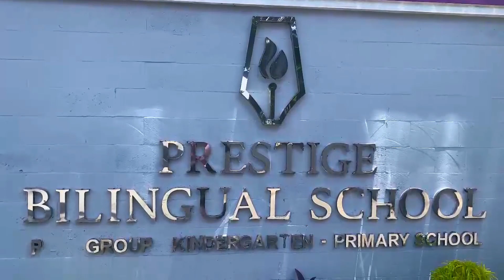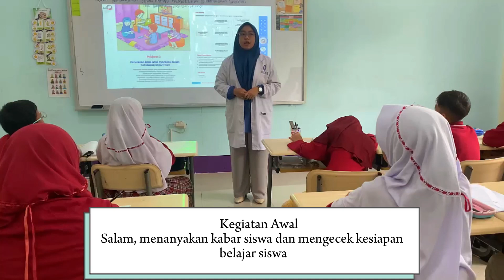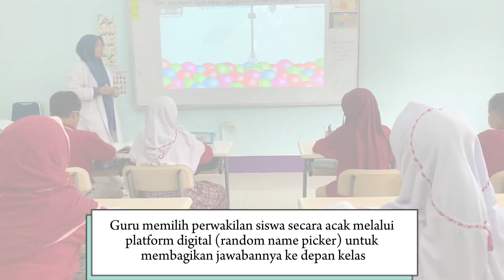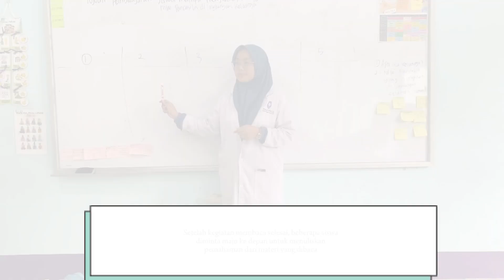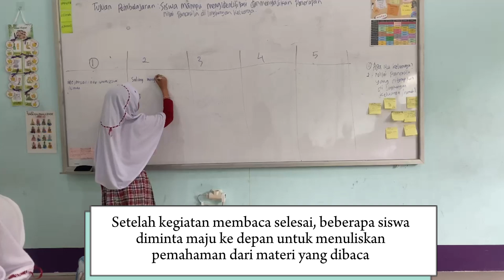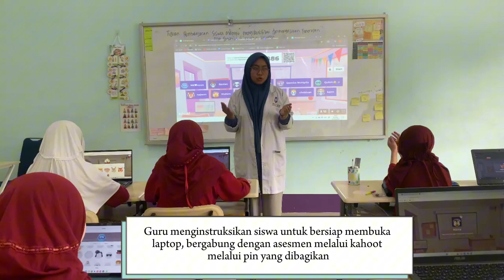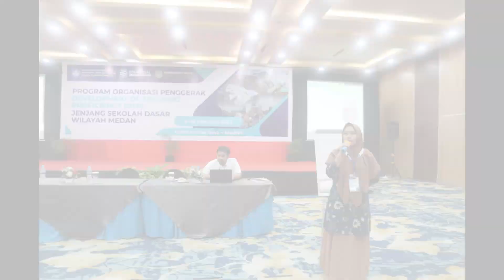Asesmen Pembelajaran Menyenangkan Melalui Kahoot (Apem Melaka)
Nurul Ikhya Mawaddatul Akmal, S.Pd. (Guru SD Swasta Prestige Bilingual School)
Judul Praktik Baik: Asesmen Pembelajaran Menyenangkan Melalui Kahoot (Apem Melaka)